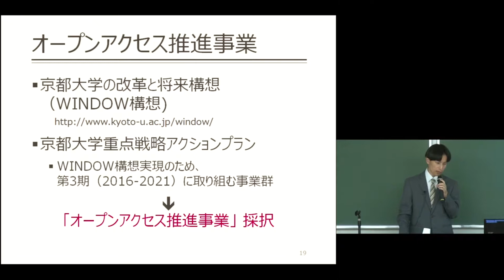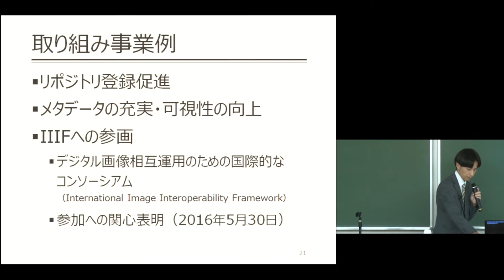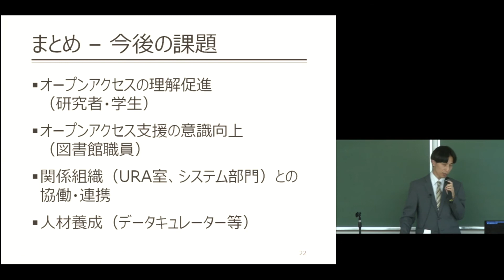国立大学図書館協会近畿地区協会講演会 冨岡達治 チャプター3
平成28年度国立大学図書館協会地区助成事業近畿地区協会講演会「オープンサイエンス推進状況下での大学図書館の役割を考える
－オープンアクセスの推進と研究者IDの動向－」

事例報告「京都大学のオープンアクセス推進の取り組み」
チャプター３　オープンアクセス推進事業
冨岡 達治（京都大学附属図書館学術支援課 課長補佐）
2016年10月21日